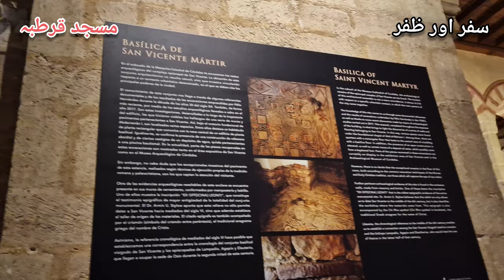Al-Andalus Spain 8 | Masjid e Qurtaba Complete History | Allama Iqbal prayed here after centuries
Visited Mosque-Cathedral of Cordoba Spain. The landmark of Islamic architecture build by Abdul Rehman the first. Now a Cathedral and only few parts have some signs of mosque.